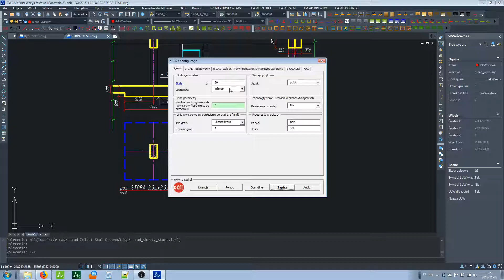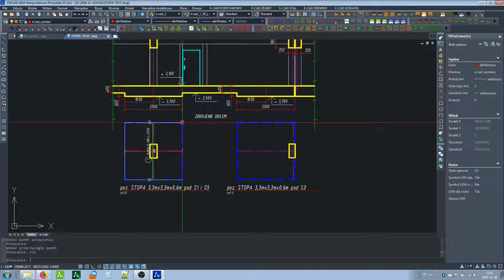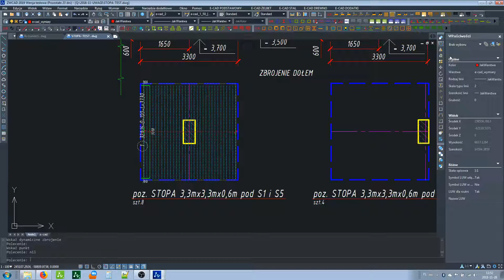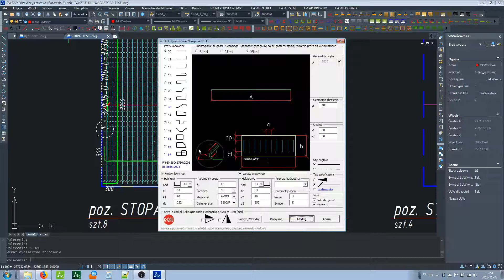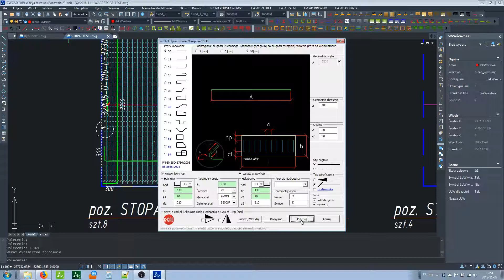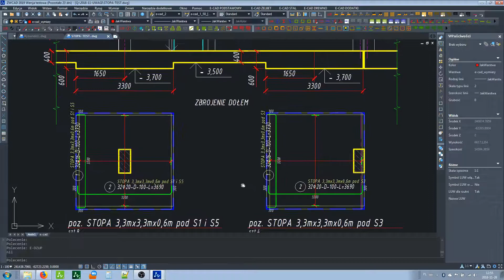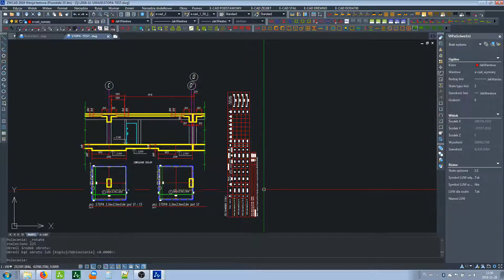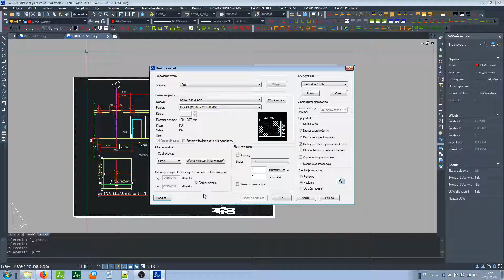FILM UŻYTKOWNIKA e-CAD - Stopy fundamentowe w płycie fundamentowej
Nakładka/Program dla Budownictwa e-CAD: FILM UŻYTKOWNIKA e-CAD - Stopy fundamentowe w płycie fundamentowej